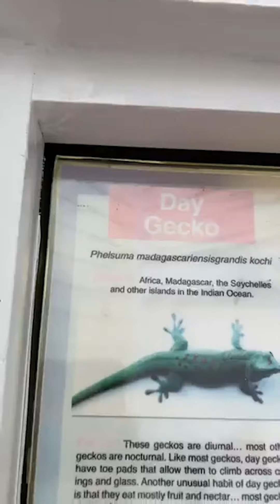Morpho Monday 6-14-21